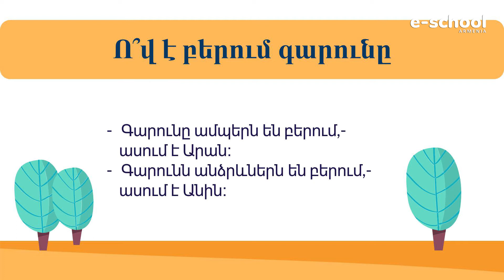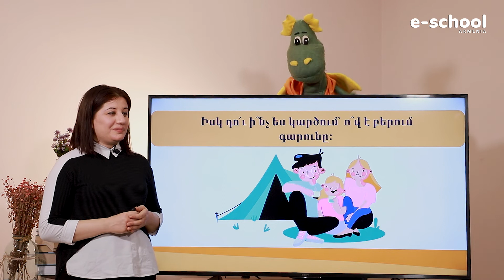Մայրենի․ ՎԱՍ «Ո՞վ է բերում գարունը», 1-ին դասարան